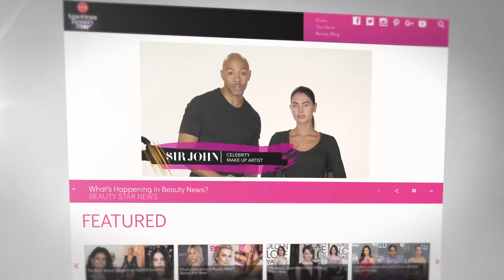The Edge of Beauty News | American Beauty Star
Check out AmericanBeautyStar.com for the latest in beauty news!

ABOUT AMERICAN BEAUTY STAR

Contestants become beauty directors creating high-end makeup, hair glam creations for red carpets and runway shows.